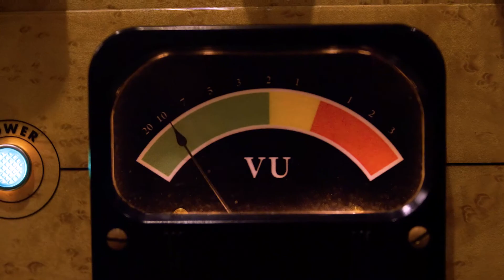T.H.E. Show 2019 sits with Hugh Nguyen of Angel City Audio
We caught up with Hugh Nguyen of Angel City Audio who offered up some pretty wise advice: let the music come to you! Find out what he means in his interview.

For more information on Hugh and Angel City Audio, please